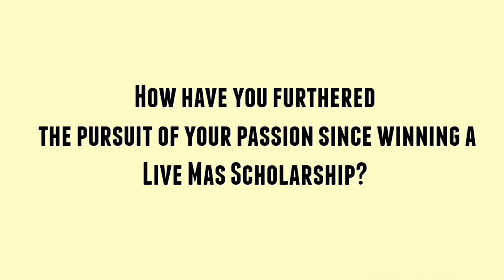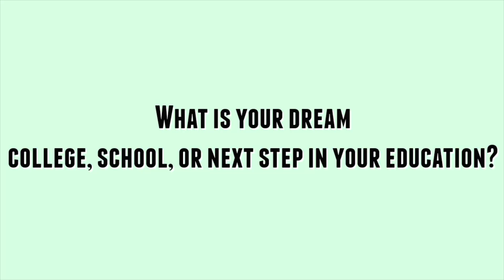(Winner) Live Más Scholarship Entry 2018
Here is my Live Más Scholarship Entry for 2018.

1. On your mobile device, open the YouTube app or go to m.youtube.com.
2. Sign in to your YouTube account.